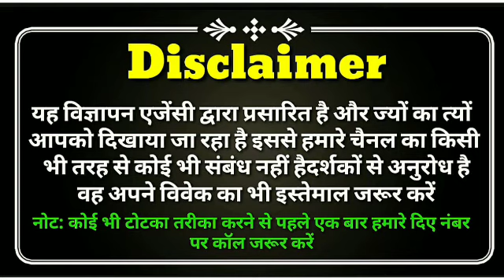प्यार खो गया है तो करे ये उपाय | How to get lost love back | Love Guru Mk+91-9988704411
Hello dosto kya ap kisi ko apne pyar me pana chahte hai kya apka pyar chod gya ap paresan hai? To love guru mk youtube aaj apke liye lekar aaya hai Khoya Pyar Wapas Pane ka Tarika ye vashikaran totka ap ghar baithe kar sakte hai.
Dosto apki zindgi me agar apka bf/gf  apko chod kar gye hai ap apne pyar ko pna chahte hai to ap es video me diye bichde pyar ko kaise paye ke bare me jaan sakte hai ye video do pyar karne walo ki madad karegi.
For example..
• Apne bofriend ko wapis pane ke totke
• Apne girlfriend ko wapis pane ka totke
• Apne ex partner ko wapis kaise paye
To ape s video me jane kaise ap apne pyar ko apni zindgi me hasil kar sakte hai umid hai apko hamari es video se apko fayda hoga ape s video ko ant tak dekhe or fayda udhaye.